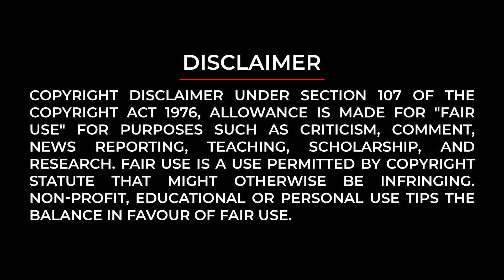ಯೋಗಿ ಹತ್ರ ಹೋಗೋಕು ಮುಂಚೆ ತುಂಬಾ ಭಯ ಆಗಿತ್ತು | lanke film title launch | Loose Mada Yogi | ಲೂಸ್ ಮಾದ ಯೋಗಿ